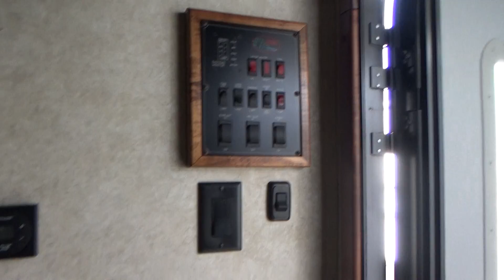2012 Forest River Cardinal 3675RT / Referral Auto Group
Referral Auto Group home of the Warranty Forever a Nationwide Lifetime Warranty!